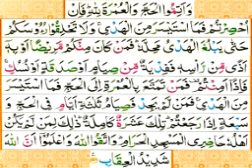tafseer e Quran sureh Al Baqara day 175